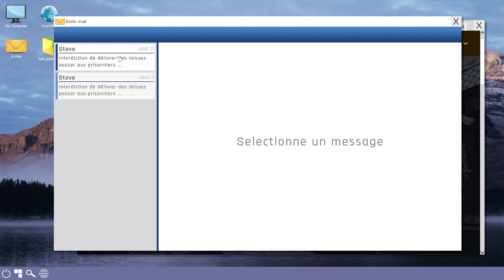Prison Simulator Fr suite 5